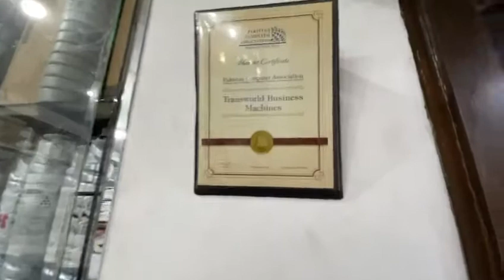Photocopier Machines Refurbished Photostat Color Photocopy Price Printers Scanner Islamabad Pakistan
in this video I give introduction of transworld business machine own by mr farooq cell 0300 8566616 & 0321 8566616 tells in urdu, Punjabi & hindi that they deals in brand new photocopier machines and dealer of canon,ricoh,Xerox,kyocera, Panasonics,hp, Samsung & Konica minolta also importer of refurbished / recondition ptotocopy machines from Europe, uk and America. Transworld also supplier of photostat machine,fax machines,scanners,printers,cash counter machines,laser printer of all big brands to uno organization,pak army,government institutes,big national and multinational companies in Pakistan,transworld business machines is also authorized dealers of ricoh,canon,brother etc.
transworld offer also office equipments at wholesale rates and also provide photocopier at rental basics for 3 months 6 months & yearly with and without maintenance services through out the country specialy Islamabad rawalpindi,Peshawar,multan,Faisalabad,Karachi,quetta,Bahawalpur,Lahore Pakistan.